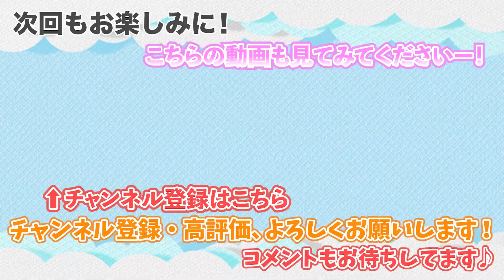ハトメ付き巾着バッグの作り方！手頃で機能性抜群のフェイクレザー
今回の動画は、フェイクレザーを使用した、ハトメがお洒落な巾着バッグの作り方です。
ちゃんとしたお出かけにも持てるバッグですので、是非作ってみてくださいね。

《生地情報》
フェイクレザー（合皮）は、東京日暮里のトマトで購入しました。
（オンラインショップもやってます）
合皮は幅広のものが多いので、（今回使用は123cm幅）紐の長さ60cmもあれば
作れちゃいます。
あと、100円ショップのセリアでも、結構いい合皮が入手できます。

《ハトメ情報》
ハトメの打ち具は、ネットショップで購入しました。
検索していると、プライヤーというペンチのような形のものが多く出てくるのですが、
それはアルミしか打てないという説明を見たので、選びませんでした。
今回は10mmサイズを使用していますが、紐が通れば良いので、6mm〜８mm
くらいのハトメでも可能です。
素材は真鍮のハトメを使用しました。（アルミに比べてしっかりしていて、見た目も美しいです）

《仕上がりサイズ》
横幅 : 36cm(巾着を広げた状態で）
高さ : 30cm
マチ : 12cm
紐長さ : 58cm （高さ30cm）

私のオリジナル作品はminneで販売しています！
こちらも見て頂ければ嬉しいです！